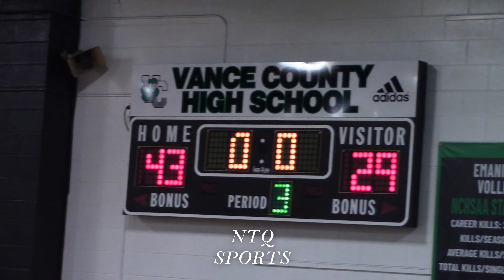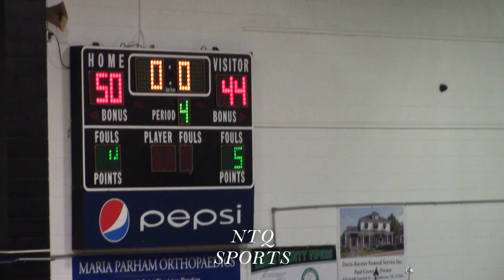(JV) VANCE COUNTY VS DSA